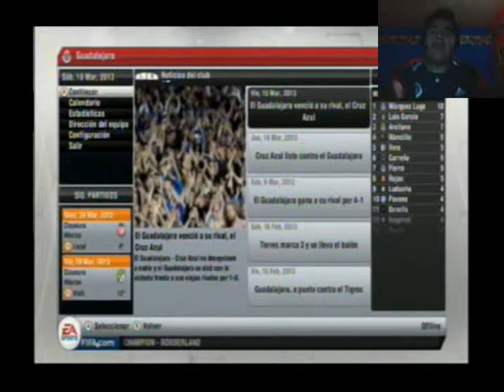Liga MX Torneo Clausura FIFA 13 Parte 11 Descompusimos la Maquina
Estamos de nuevo en nuestro gameplay favorito, con una jornada con sabor amargo, apesar de haber obtenido la victoria las cosas no me estan gustando como estan saliendo, tendre que trabajar bastante en la alineacion y sobre todo en analizar en que estoy fallando.

Jornnada 11: " Cruz Azul VS Chivas "